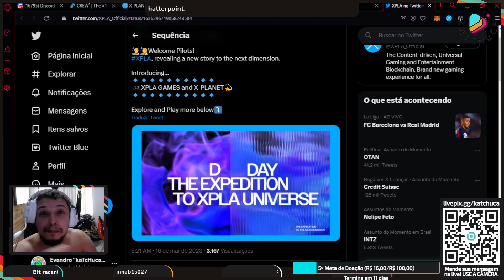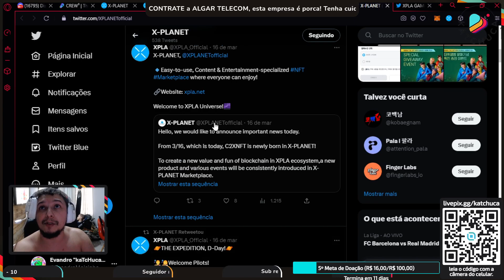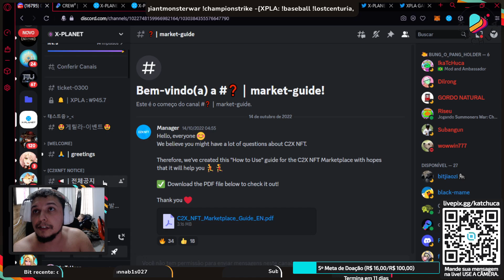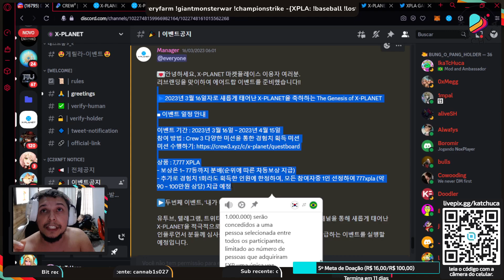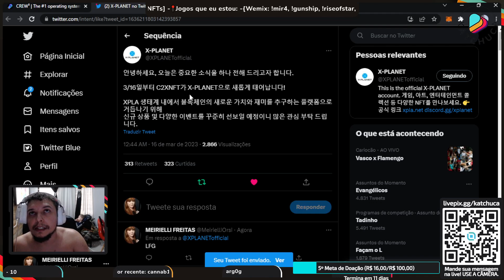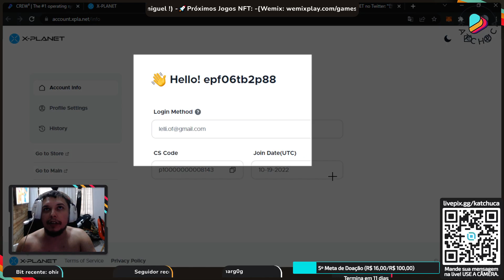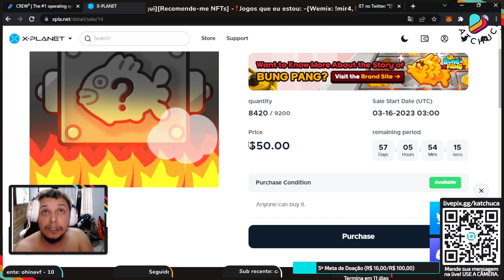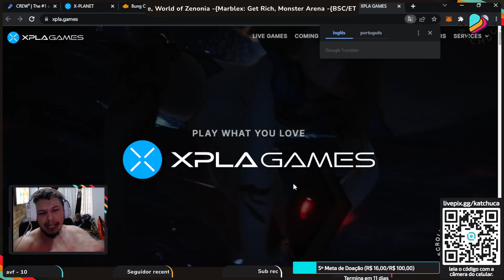O QUE ACONTECEU COM A XPLA? AGORA A C2X NÃO EXISTE MAIS, COMO VAI SER?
A empresa fez um Rebrand de Marca e agora tudo que era C2X não existe mais...
E como vamos ficar com isso? O que nos afeta?

~~~ Capítulos:
00:00 - Introdução

~~~ Ajude nosso canal e nas fraldas do Miguel:
Metamask: 0xE0035f4a03A0E85102a4ad05C0e751e55A7BAca1

Picpay: @katchuca